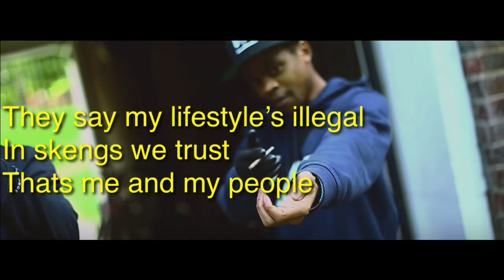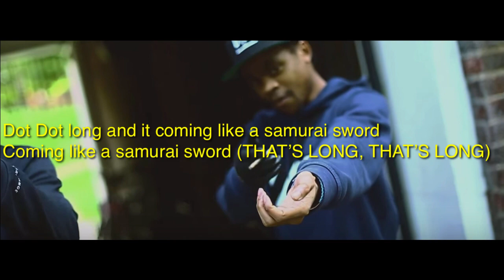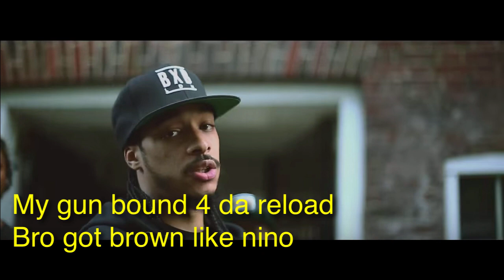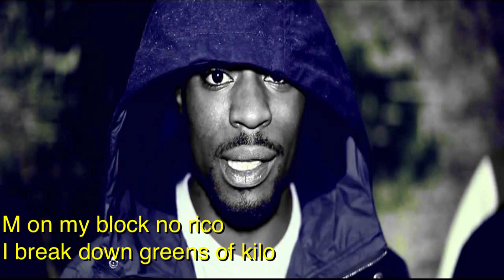67 (MENTAL K, DIMZY, MONKEY & SMALLZ) - BOUND 4 DA RELOAD (LYRICS)